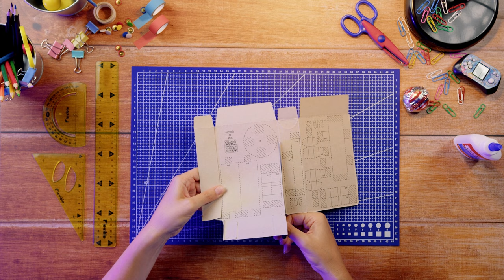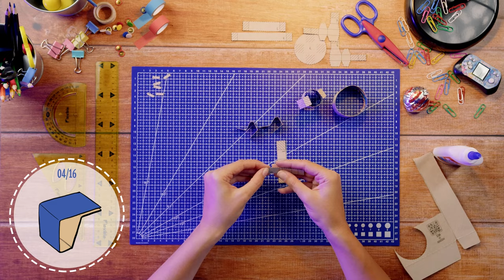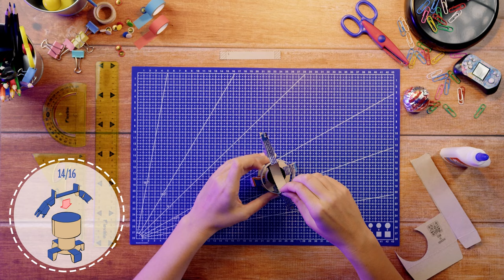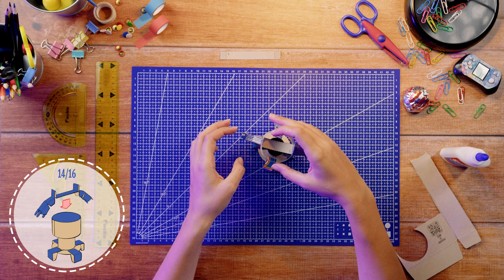Munchmallow / Robomunch tutorijali: Sklopi Mirnu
U ovom tutorijalu naučićeš kako da sklopiš našu Mirnu! Isprati korake i pridruži nam se u avanturi.

RoboMunch kolekciju čine 15 robota koji ujedinjuju igru i kreativnost! Kada gricneš, secneš, sklopiš, dobićeš svoju Manč figuricu.

Koraci:
00:00 Uvod
00:38 1. Korak
00:51 2. Korak
01:33 3. Korak
02:25 4. Korak
03:05 5. Korak
03:30 6. Korak
04:36 7. Korak
04:46 8. Korak
05:00 9. Korak
05:35 10. Korak
06.16 11. Korak
06:52 12. Korak
07:08 13. Korak
07:28 14. Korak
08:09 15. Korak
08:45 16. Korak